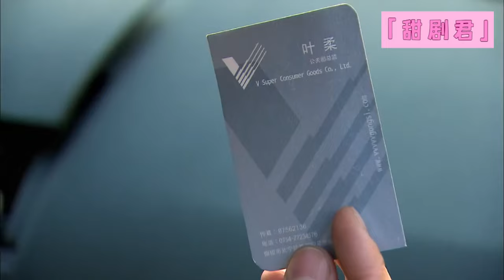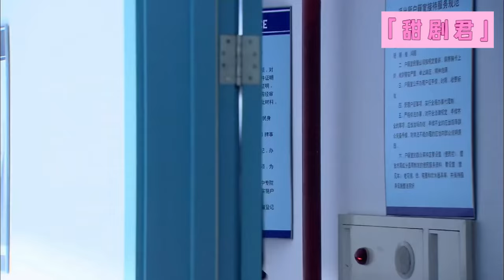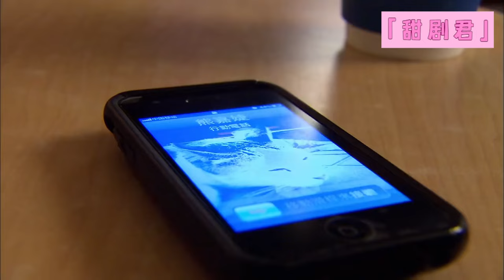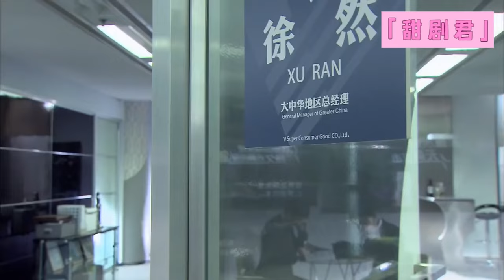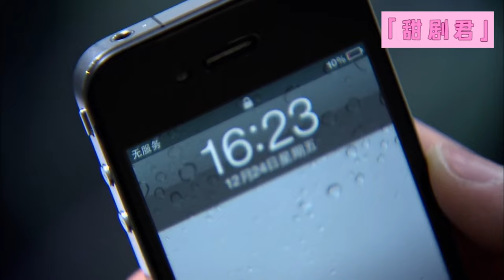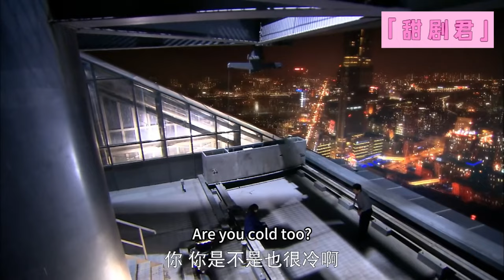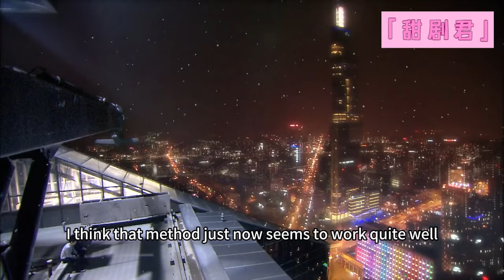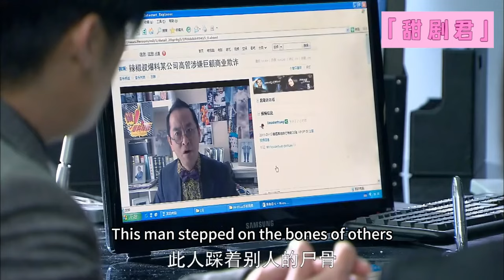【Full Movie】She almost hit the policeman, but the policeman fell in love with him at first sight!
⬇️More exciting dramas👇👇👇
💕該視頻片段來源於電視劇  WXKJZGSRL